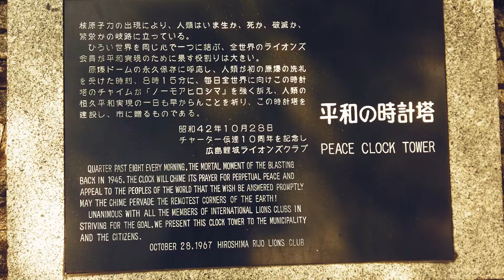A Day Trip To Hiroshima [Short Film]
A short day trip to Hiroshima, no plan, just shot and captured the events of the day. This city, full of history, is definitely worth a stop when traveling to Japan.